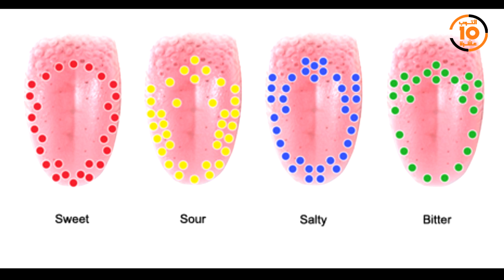10 أكاذيب تعلمناها في المدرسة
10 أكاذيب تعلمناها في المدرسة شاهد الفيديو الجديد لقناه التوب عشرة
و اي من هذه المعلومات كنت قد درستها في المدرسة اة تعلمتها